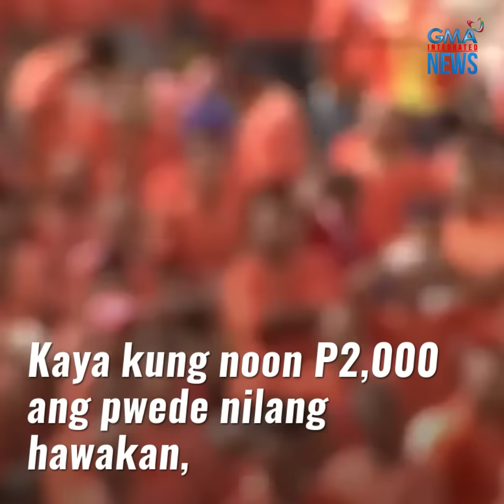Mga galon sa loob ng bilibid, hindi pala petrolyo ang laman? | GMA News Feed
Hindi pala petrolyo o gasolina ang laman ng hindi bababa sa dalawampung galong kinumpiska ng mga awtoridad sa loob ng bilibid, sa isinagawa nilang Oplan Greyhound.

Kung ano ang laman ng mga galon, alamin sa video.